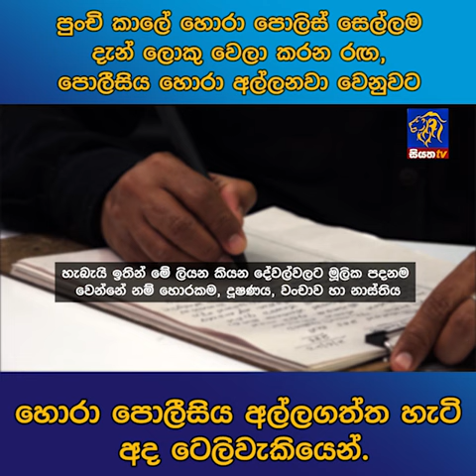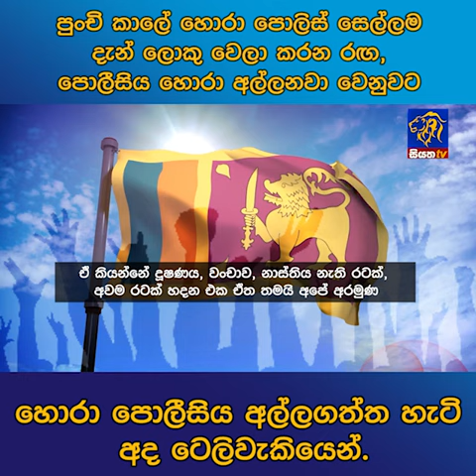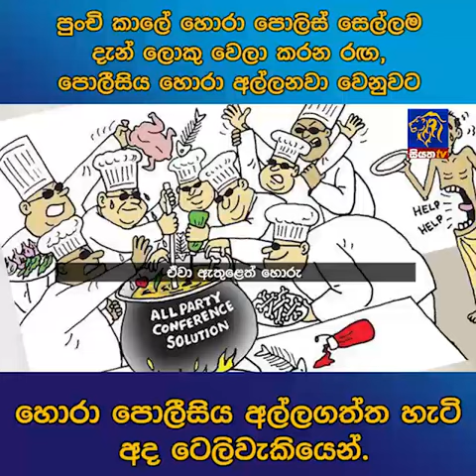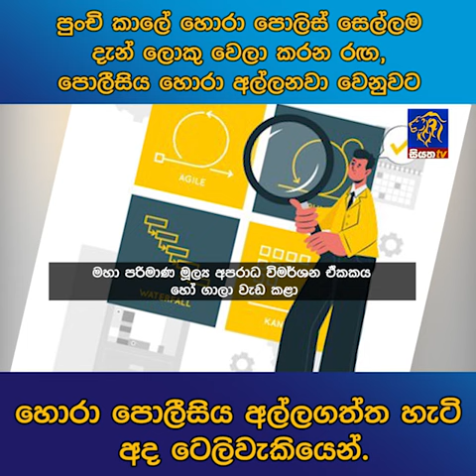පුංචි කාලේ හොරා පොලිස් සෙල්ලම දැන් ලොකු වෙලා කරන රඟ, පොලීසිය හොරා අල්ලනවා වෙනුවට හොරා පොලීසිය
පුංචි කාලේ හොරා පොලිස් සෙල්ලම දැන් ලොකු වෙලා කරන රඟ, පොලීසිය හොරා අල්ලනවා වෙනුවට හොරා පොලීසිය අල්ලගත්ත හැටි අද ටෙලිවැකියෙන්